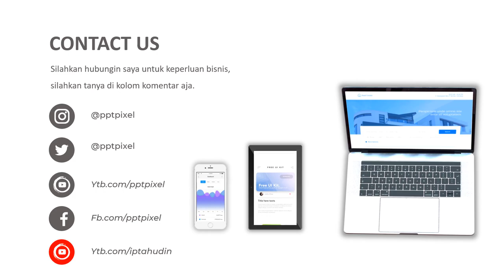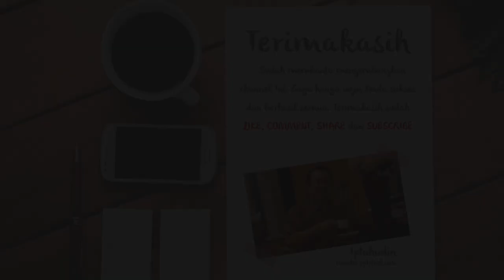VIDEO PROMOSI, MASKER, MASKER ANTI VIRUS, CORONA, COVID 19, MASKER N95, KESEHATAN, NEW NORMAL, JUALA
Daftar Isi
00:00 - Jasa edit Video
00:10 - Contoh Iklan Produk
00:18 - Contoh Video Promosi
00:25 - Contoh Konten Pemasaran

By : Iptahudin
m.me/iptah